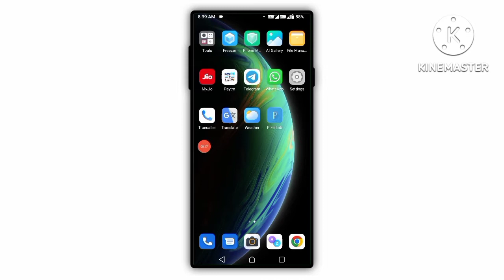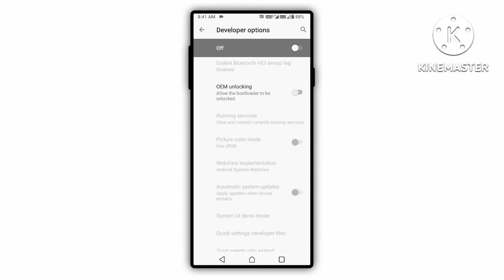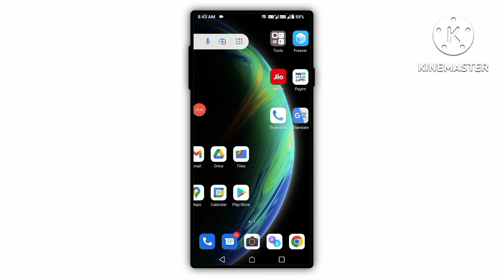how to enable - infinix smart hd developer options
Aaj maine apko bataya hai ki aap kaise infinix mobile ka developer options enable kar sakte ho dekhne ke video video me bane rahe